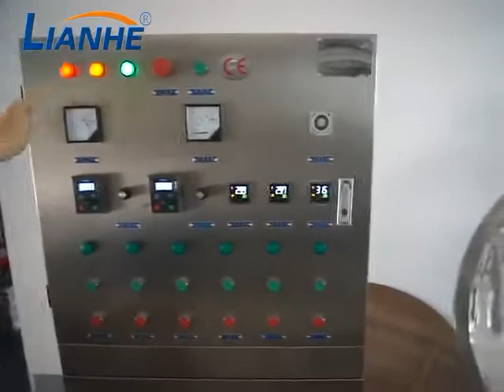Vacuum Mixer Tank